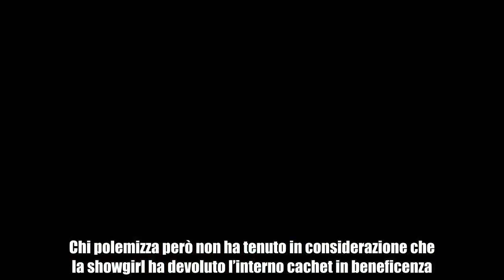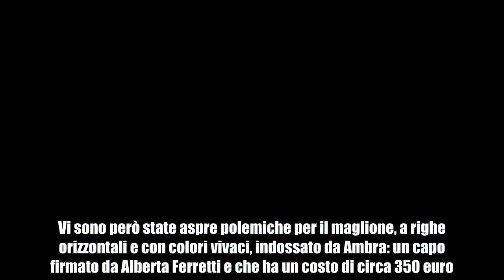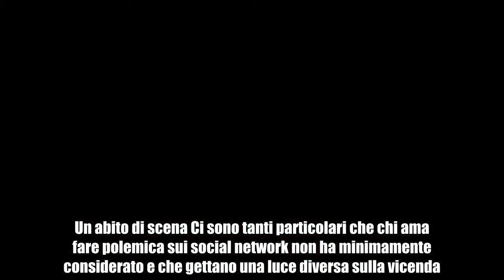Ambra Angiolini risponde alle polemiche sul maglione di marca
La maglia indossata dall'attrice è un capo di scena. Ambra ha rinunciato al suo cachet da presentatrice del 'concertone'. E’ scoppiato un caso per il maglione firmato indossato da Ambra Angiolini durante il concerto del primo maggio a Roma. Chi polemizza però non ha tenuto in considerazione che la showgirl ha devoluto l’interno cachet in beneficenza. Ambra ha risposto ironicamente alle critiche con un post su Instagram. Il maglione incriminato Ambra Angiolini, insieme a Lodo Guenzo dello Stato Sociale, ha presentato l’ormai tradizionale ‘concertone’ del 1° maggio in Piazza San Giovanni a Roma. L’evento è uno dei più grandi concerti gratuiti del nostro paese. L’attrice ha dichiarato di aver accettato l’offerta per sintonia con molte idee dei sindacati, tra gli organizzatori dell’evento. Vi sono però state aspre polemiche per il maglione, a righe orizzontali e con colori vivaci, indossato da Ambra: un capo firmato da Alberta Ferretti e che ha un costo di circa 350 euro. Un capo d’abbigliamento troppo caro, secondo alcuni utenti di Twitter, per poter parlare di temi del mondo lavoro, specialmente in questo momento. Un abito di scena Ci sono tanti particolari che chi ama fare polemica sui social network non ha minimamente considerato e che gettano una luce diversa sulla vicenda.   Il Fatto Quotidiano rivela che Ambra, forse l’unica nel cast, ha rinunciato al suo compenso. O, per essere più precisi, donerà il cachet in beneficenza. I diecimila euro saranno perciò messi a disposizione di una buona causa. Nei prossimi giorni, Ambra deciderà come utilizzarli; sempre secondo Il Fatto, il fondo potrebbe aiutare una famiglia in difficoltà, o un giovane intenzionato a fondare una piccola impresa ma senza i mezzi economici per poterlo fare. Inoltre, il condannato maglione non appartiene ad Ambra ma è un capo di scena, così come tutti i vestiti utilizzati da coloro che sono stati sul palco. Tutti gli abiti indossati durante l’evento sono firmati da nomi noti nel mondo della moda. Il post di Ambra Ambra ha replicato alle accuse di aver tradito lo spirito del 1° maggio con un post apparso su Instagram, a metà tra l’ironico e il polemico. Nel post compare un set di otto slip a tinta unita, bianca e rosa, per un costo totale di cinque euro.  A commento l’attrice scrive: “Però i miei slip costavano pochissimo! Ora posso riappropriarmi delle parole dette, dell’energia nuova, della poca retorica, e di un concerto che per chi l’ha vissuto è stato e sarà sempre qualcosa di più che una maglietta firmata, comprata o prestata?”. Le parole di numerosi utenti, nonostante alcune critiche, questa volta sono state diverse, di sostegno invece che di condanna: “Sei stata bravissima, assolutamente adeguata”, “Il maglioncino era sfizioso ma io, personalmente, non ho notato quello. Piuttosto, mi hai colpita tu: lo stile, la bravura, la conferma di avercela fatta”, “(…) In questo paese la forma, ormai, pre